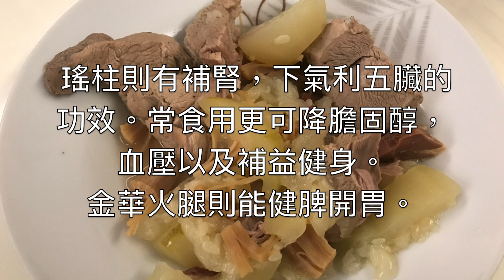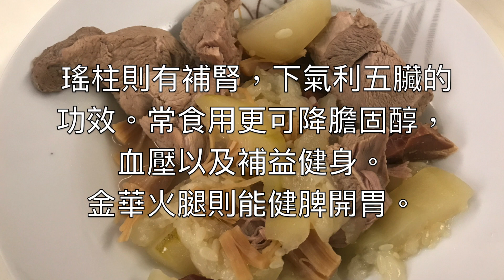2分鐘簡易湯水：節瓜瑤柱湯（Hairy melon and Dried Scallop soup) with eng sub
節瓜瑤柱湯清熱有益，做法簡單。全家合飲，快來試試吧！